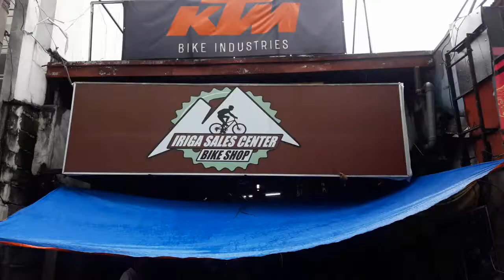Iriga Sales Center Bike Shop Iriga City Aug 21 2019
Owner: Andrew Kho